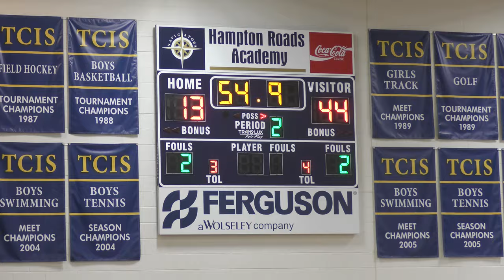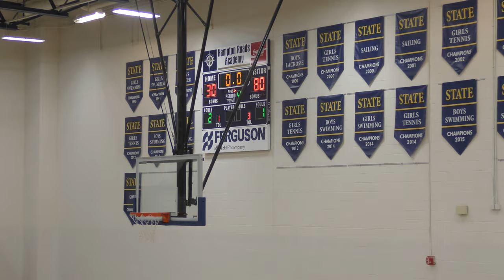Catholic High School Girls vs. Hampton Roads Academy (Feb 8th, 2024) Varsity Basketball Team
Zaniyah “Z” Williams Z THE PROBLEM has been a PROBLEM for every school that has played against Catholic High School this season. Only a Sophomore and already a PROBLEM. We have film last year of Hampton Roads Academy and they have some new stars like 8th Grader Kenzie Cooper. 8th Grader?? Wow!

If you do 250 deliveries in Richmond within 60 days you’ll get a $1,000 bonus!

The referrals bonus can change, so sign up as soon as you can to lock it in. Let me know if you have any questions!